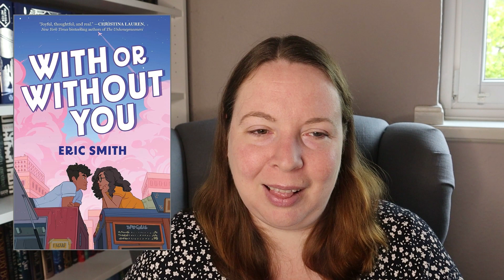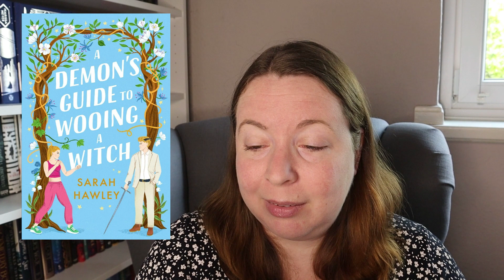Neuerscheinungen November 2023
Hallo! Im heutigen Video möchte ich euch gerne einige Bücher vorstellen, die im November 2023 erscheinen. :)

Nur ein Wort mit sieben Buchstaben von Ava Reed

The Do-Over von Sharon M. Petersen

Whiteout – Liebe lässt die Herzen schmelzen von Dhonielle Clayton, Anie Thomas, Tiffany D. Jackson, Ashley Woodfolk, Nicola Yoon, Nic Stone

Bridge Kingdom von Danielle L. Jensen

The Way I Used To Be von Amber Smith

A Witch's Guide to Fake Dating a Demon von Sarah Hawley